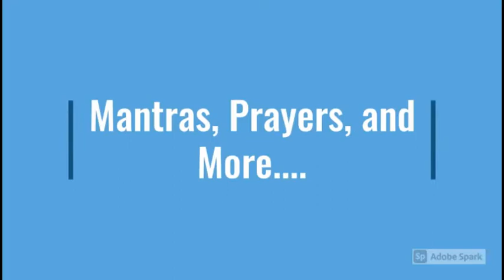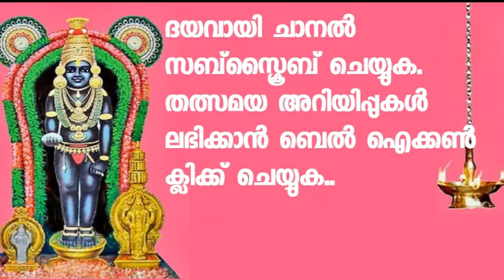ഗുരുവായൂർ കൊടിയേറ്റ് - 2021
ഭക്ത മനസ്സിൽ നിർവൃതി ഉണർത്തുന്ന ദൃശ്യം..!

Sreyas Astrology & Devotional